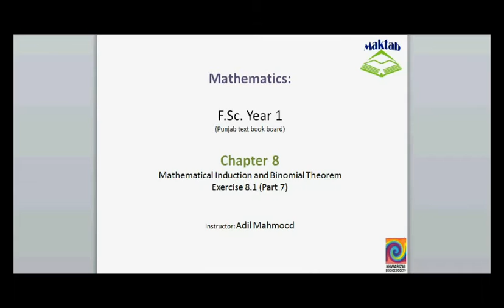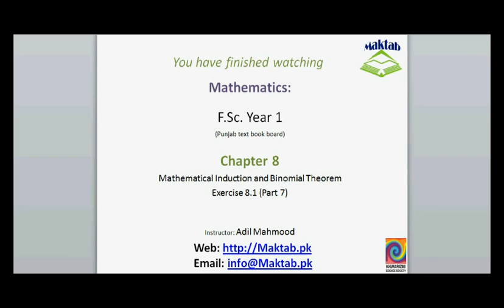FSc Math Book1, Ex 8.1, LEC 10: Q 31-38